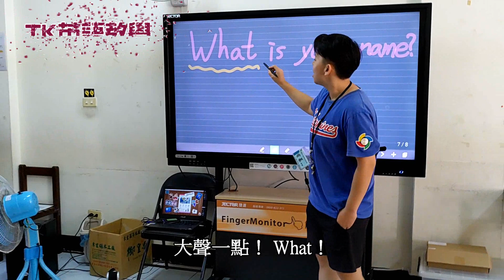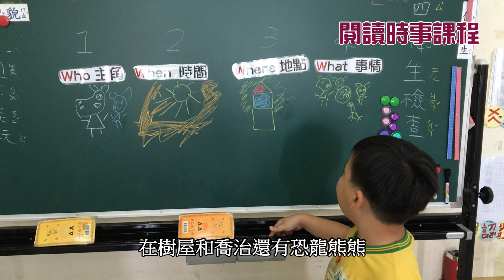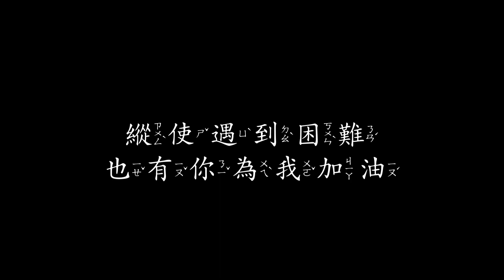108-01 九月十月學堂壽星大會